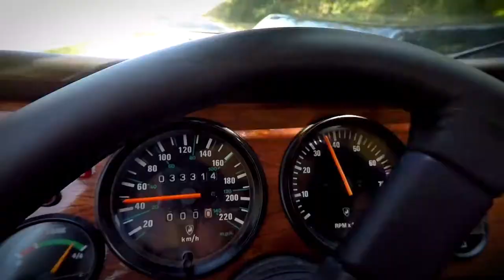Lamborghini Urus Teaser - SUV LM002